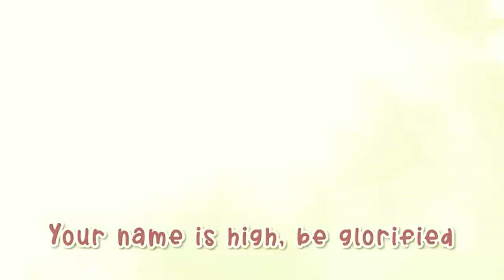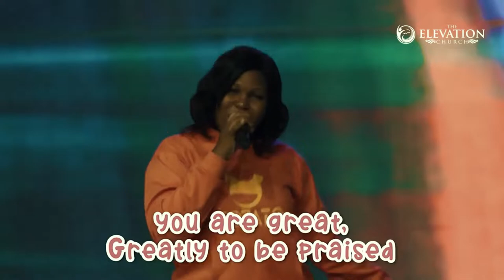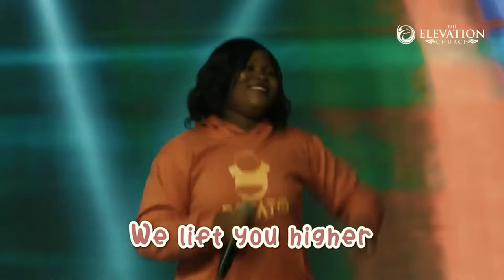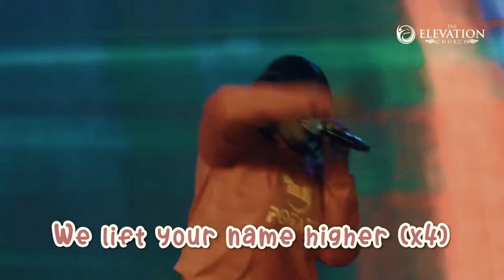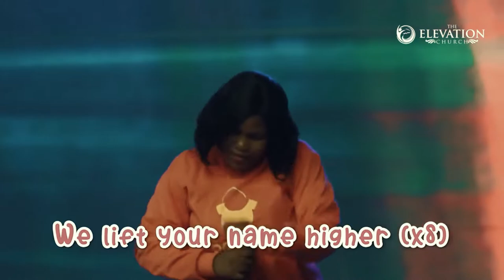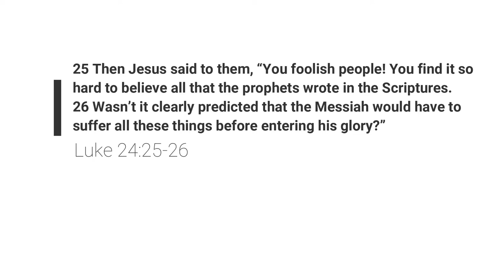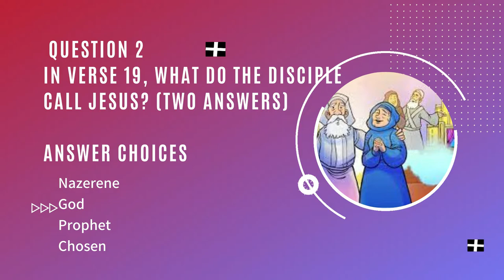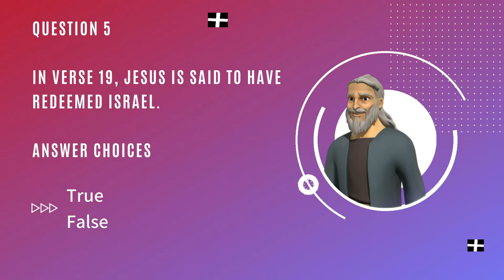The Road to Emmaus | Children's Church Service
You're welcome to another beautiful Children's Church Service.